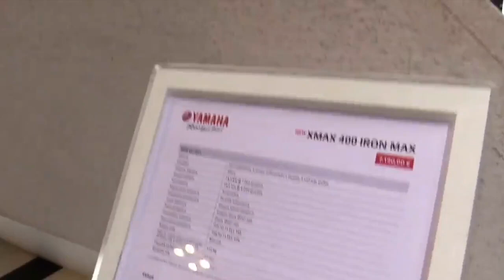2019 Yamaha XMax 400 Iron Max Complete Accs Series Lookaround Le Moto Around The World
2019 Yamaha XMax 400 Iron Max Complete Accs Series Lookaround Le Moto Around The World